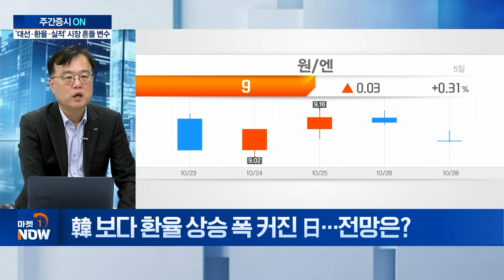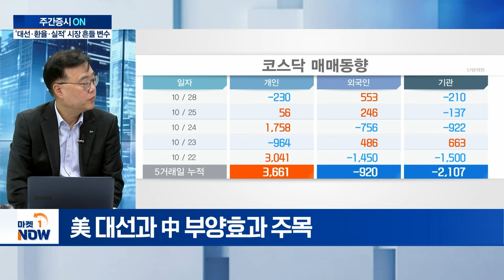'대선·환율·실적' 시장 흔들 변수는? | Market Now (20241028)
Q. '트럼프 트레이드'에 국내 증시 요동... 왜?
Q. 美 대선 불확실성 증대... 투자 전략은?
Q. 3분기 어닝시즌 도래... 실적 모멘텀 기대 종목은?
Q. 원달러 환율, 넉 달 만에 최고... 전망은?
Q. 韓 보다 환율 상승 폭 커진 日... 전망은?
Q. 경기 부양책 쏟아내는 中... 전망은?
Q. 국내 증시 상승 반전은 언제쯤?